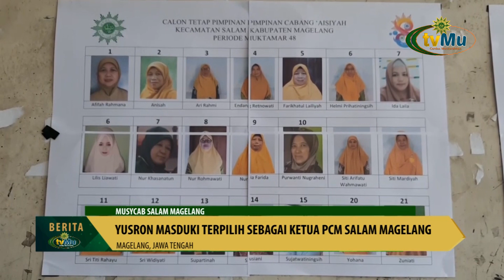Yusron Masduki Terpilih Menjadi Kertua PCM Salam Magelang